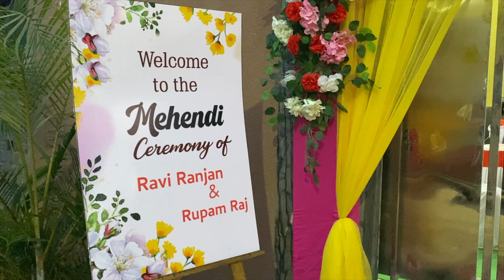Mehendi ceremony of Ravi Part -1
Equipment use while shooting : iPhone 11